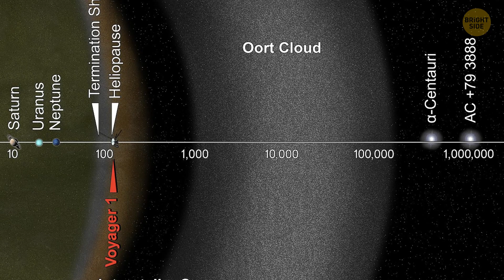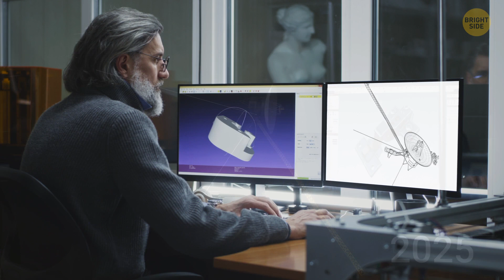Can a Spacecraft Survive Without Power in Space?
In space, losing power is a huge problem for a spacecraft. Without power, the systems controlling navigation, communication, and even life support (if it's a crewed mission) can shut down. Some spacecraft have backup batteries, but those only last so long. If solar panels get damaged or blocked, there's no way to recharge, and the spacecraft could drift aimlessly. It’s not all doom, though—clever engineers design fail-safes, like systems that reboot or reroute power in emergencies. But still, power loss in space is a bit like a car running out of gas in the middle of nowhere—except you can’t call for a tow truck!